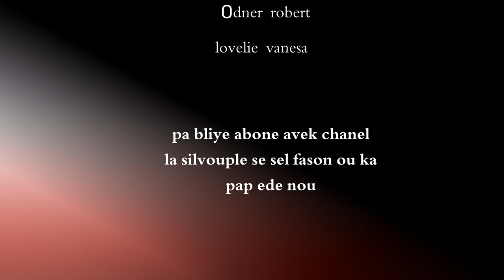Le pouvoir del'amour (Episode 2)